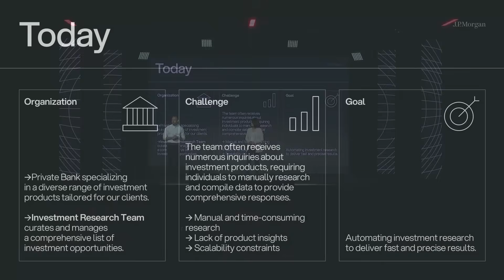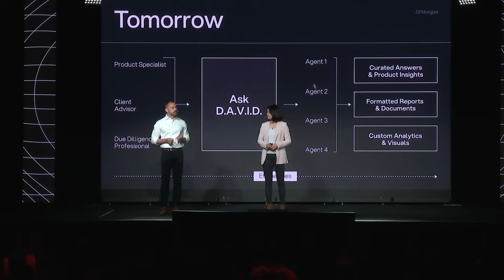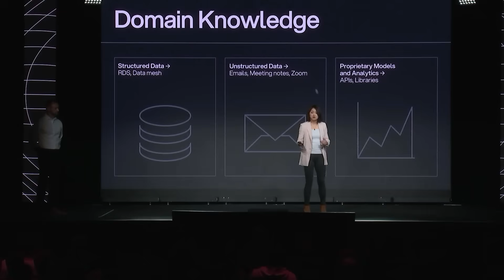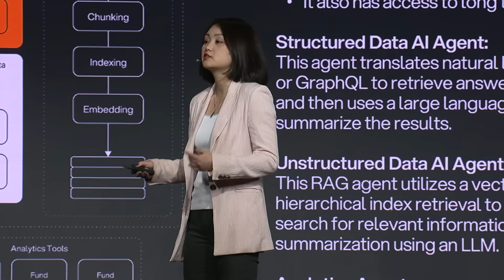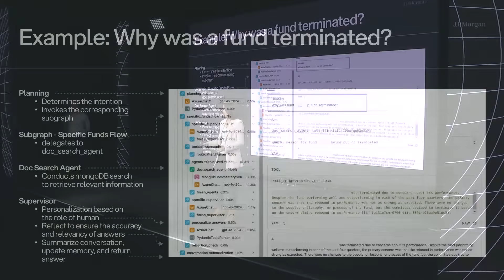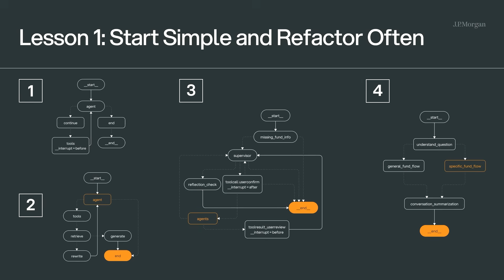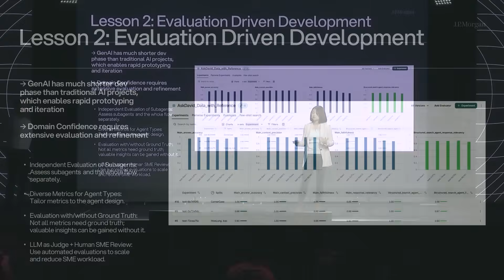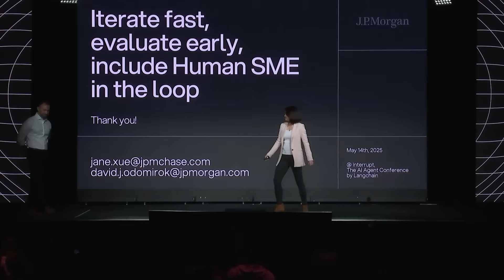How JP Morgan Built An AI Agent for Investment Research with LangGraph | LangChain Interrupt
David Odomirok and Zheng Xue from JP Morgan Chase Private Bank reveal how they built "Ask David" - a sophisticated multi-agent AI system designed to automate investment research for thousands of financial products. With billions of dollars in assets at stake, this isn't just another chatbot - it's an enterprise system built with human oversight for high-stakes financial decisions.